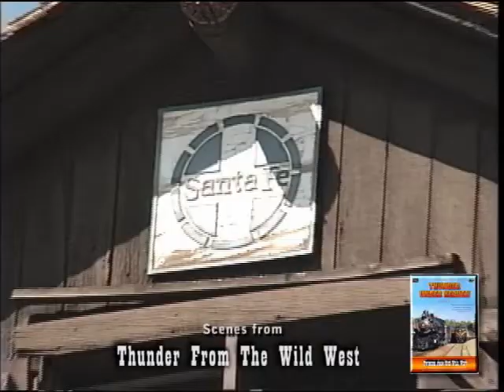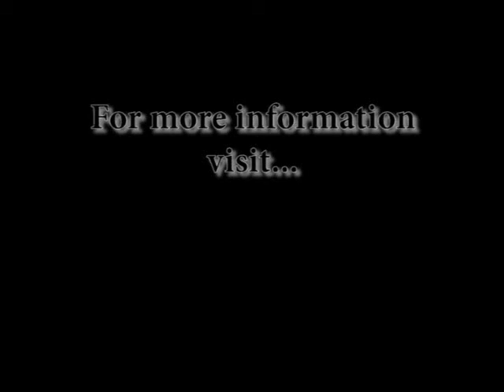Grand Canyon steam engine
After the Santa Fe Railway completed the Grand Canyon Line in 1901,they immediately began selling Easterners on seeing "the wild west"  in comfort...even while the wild west was still a bit wild.

By using scenes from their feature-length documentary "Thunder From the Wild West" the producer (Golden Rail Video) created this mini-documentary to preview their fascinating film.

Produced with the co-operation of the Grand Canyon Railway before they retired their daily steam program.  Features their entire fleet of steam and 1st generation diesel locomotives are used to help tell the old Santa Fe Ry history. Big Santa Fe steam locomotive #3751 also appears.